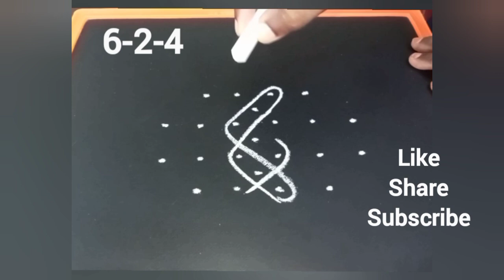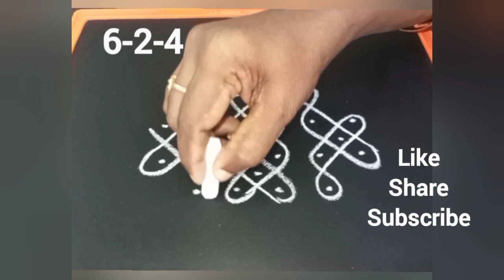Daily Use Simple Kambikolam with 6 Dots❣️ Easy Muggulu/Beginners Rangoli/Apartment Kolam/Small Kolam